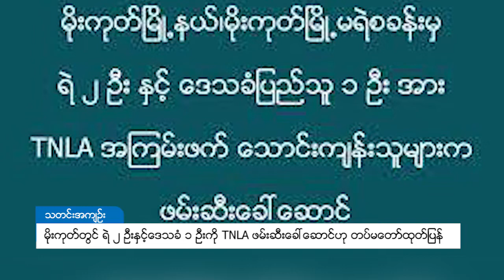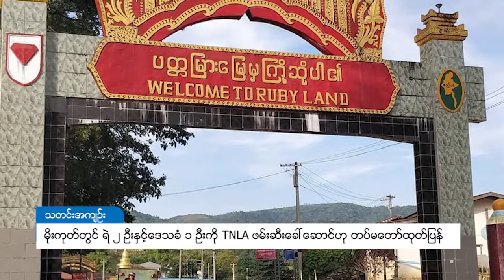DVB - မိုးကုတ်တွင် ရဲ ၂ဦးနှင့် ဒေသခံ ၁ဦးကို TNLA ဖမ်းဆီးခေါ်ဆောင်ဟု တပ်မတော်ထုတ်ပြန်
မန္တလေးတိုင်း မိုးကုတ်မြို့နယ်အတွင်း မိုးကုတ်မြို့မရဲစခန်းမှ ရဲ ၂ ဦးနဲ့ ဒေသခံ ၁ ဦးတို့ကို TNLA အဖွဲ့က ဇွန် ၁၃ ရက် မွန်းလွဲ ၂ နာရီခွဲခန့်လောက် ဖမ်းဆီးခေါ်ဆောင်သွားတယ်လို့ သိရပါတယ်။